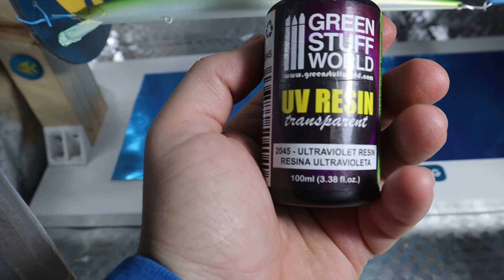Handpainted Lures - The Rainbow Wrasse. Tutorial, Quick.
If you fish the Mediter. Sea, you'll know that the rainbow wrasse is a very common baitfish for a variety of predators. Here's how you can paint one. Αll painting materials are from Airbrush Studio by Nathan Makris while the UV Rotating Booth is a construction by Nerdfishing and George Kalaganis. For more handmade and handpainted lures please visit Spinning by Tyrikos page on fb.